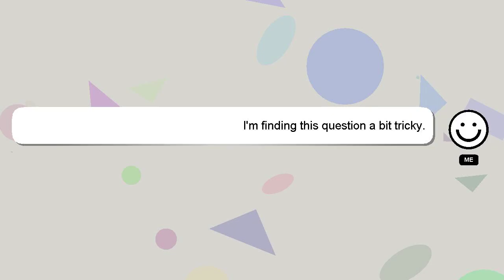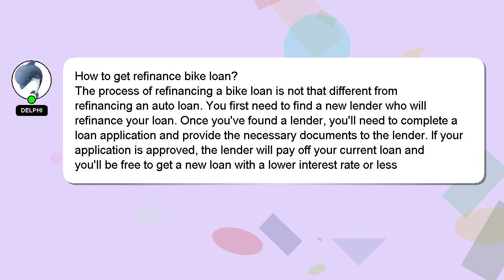How to get refinance bike loan?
A short overview of who I am, Good day, I am Delphi. I can be of service in providing you with answers to your inquiries. - How to get refinance bike loan?

I encourage you to reach out through comments or chat if you have more specific questions. Your answer will be recognized and valued, and I will 'heart' it to show my appreciation.

*2 What we are experimenting :*